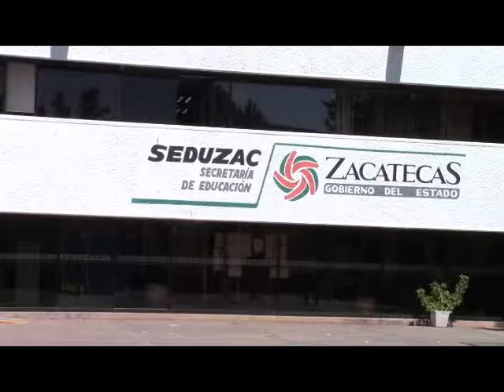Necesario incorporar a maestros a nómina federal para aminorar carga financiera al Estado ATC